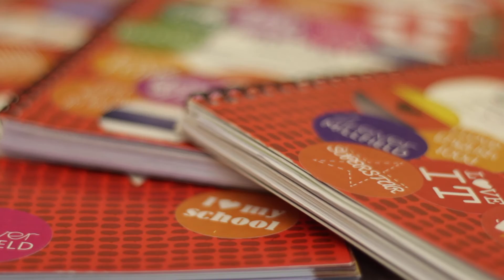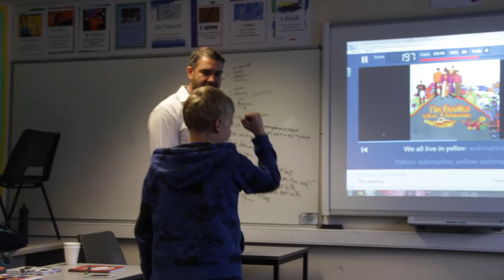MELHC 2015 - English Lessons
Kate Smook and Stephen McCabe, Academic Manager and Academic Performance Manager on the Millfield English Language Holiday Courses 2015, describe the English Lessons and examinations that are on offer to students.